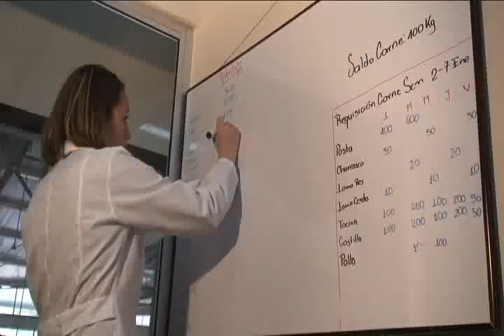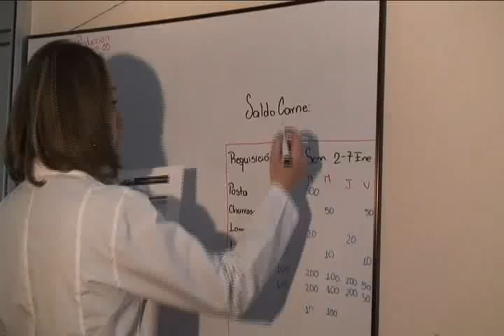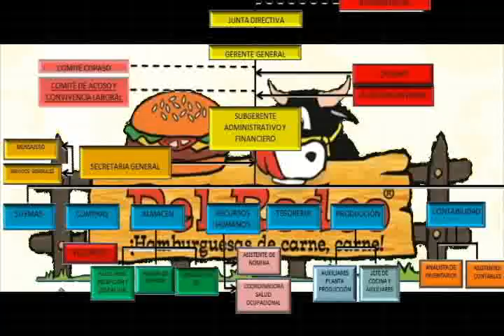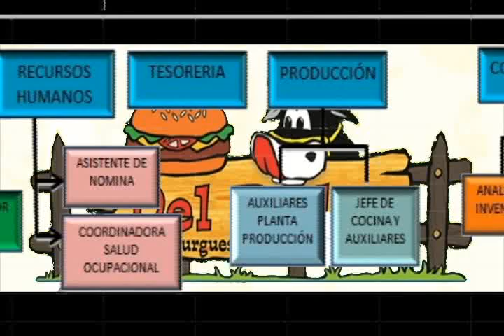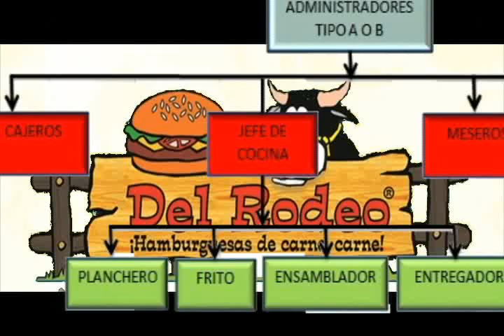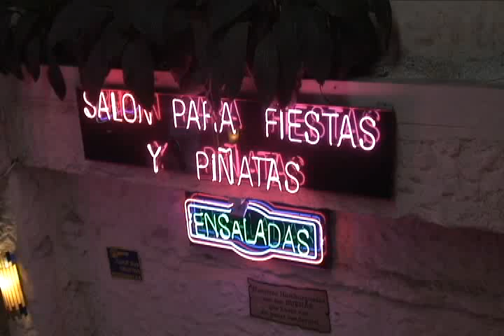HAMBURGUESAS DEL RODEO Video Institucional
RESTAURANTE HAMBURGUESAS DEL RODEO - EDICIONES Y VIDEOS